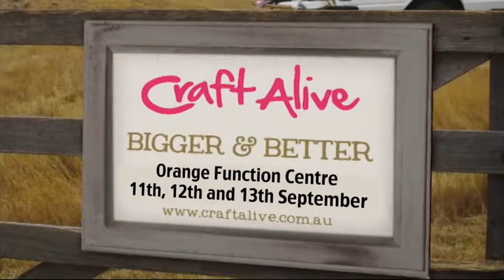Orange CraftAlive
Join us in Orange on the 11th to 13th of September at the Orange Function Centre for three days of fun!